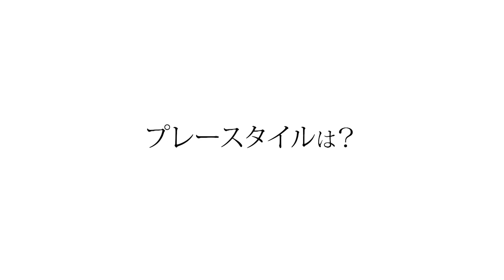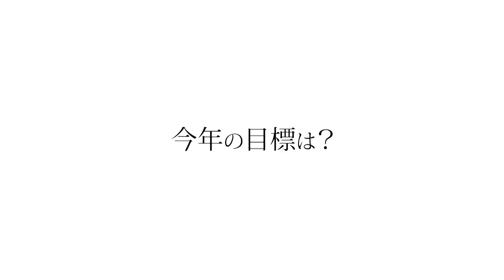【青井 麻瑚】サウナを愛してやまないゴルファー【DSPE】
【DSPE】新メンバー紹介
青井 麻瑚　Aoi Mako
生年月日 : 1999年10月12日
出身地 : 愛知県
出身校 : 中部学院大学

他メンバーは順次アップ予定です！

【DSPEメンバー】
新 真菜弥
須江 唯加
成澤 祐美
大須賀 望
高野 あかり
皆吉 愛寿香
逢澤 菜央
青井 麻瑚
安藤 京佳
飯田 真梨
伊藤 真利奈
伊東 里紗
今井 鮎美
識西 諭里
笠井 紗夏
辛島 寧那
北村 優奈
小林 瑞季
坂田 來香
四村 彩也香
鈴木 千晴
関野 愛美
五月女 栞雛
園田 あみ
髙原 花奈
鎮守 愛佳
手束 雅
中島 萌絵
縄田屋 ももか
乗富 結
原田 瑠璃南
平尾 遥
平塚 新夢
本 明夏
山口 史恩
山本 彩乃
和久井 麻由